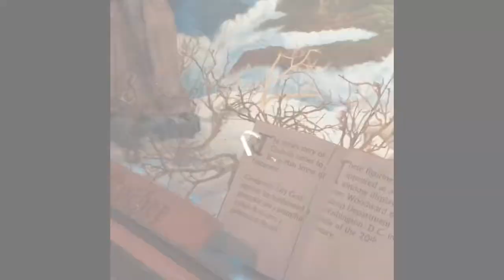Shenandoah Caverns 2019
After my Massanutten trip is over, I have a very good video that we have an adventure museum called Shenandoah Caverns it’s at Virigina if you guys didn’t know this I was there still with my family lol😅

It’s going underground to show those some rocks,bacon (not real one), and my fave part rainbow crystals😃

Wanna become a friend? Follow me on:
VSCO-mayadenai97